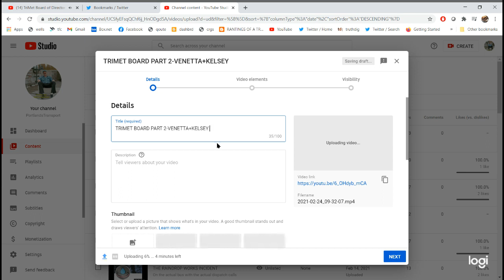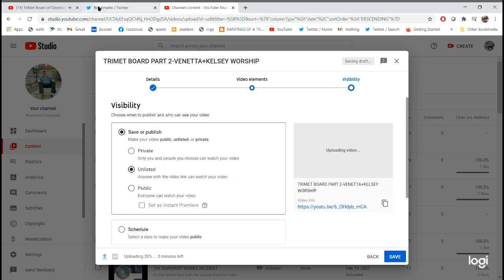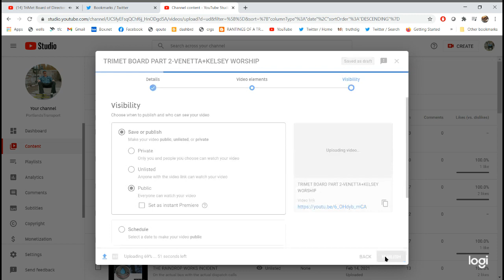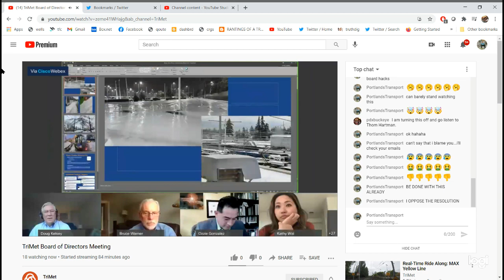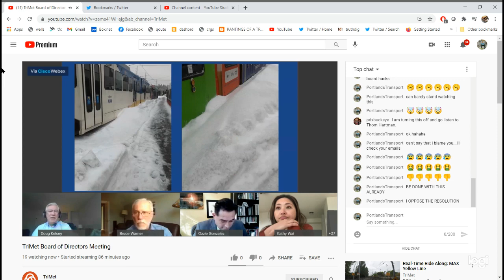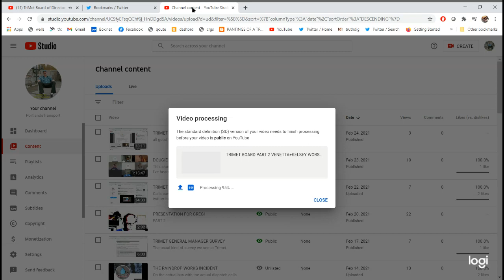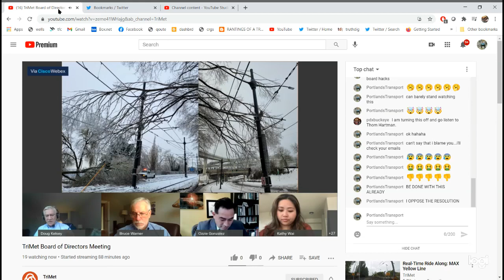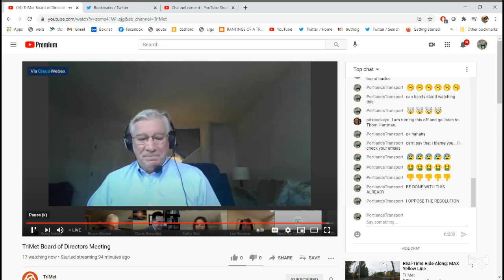TRIMET FEB BOARD MEETING PART 3-KELSEY'S LAST REPORT AS GM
Bye bye Kelsey, I don't see anything particularly good about you